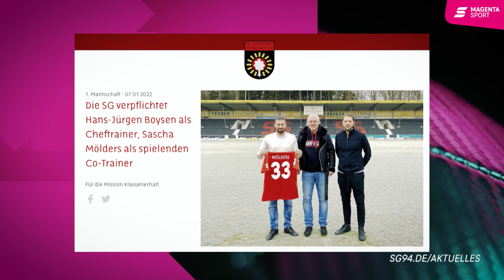Lage der Liga | 3. Liga | MAGENTA SPORT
Neue Trainer und große Transfers im Auf- und Abstiegskampf! Das hat sich in der Winterpause der 3. Liga getan:

Alle Spiele der 3. Liga live bei MagentaSport